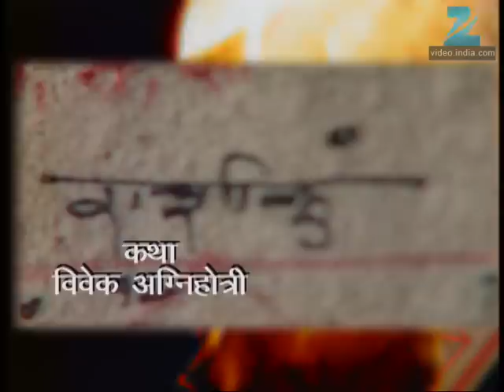Asambhav - Marathi Serial - Full Ep - 37 - Umesh Kamat, Urmila Kanetkar, - Zee Marathi